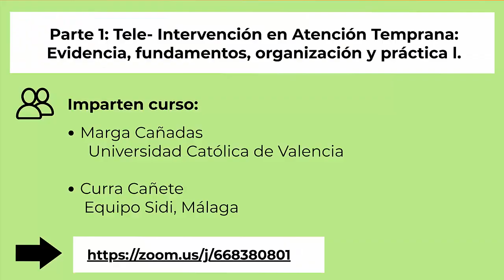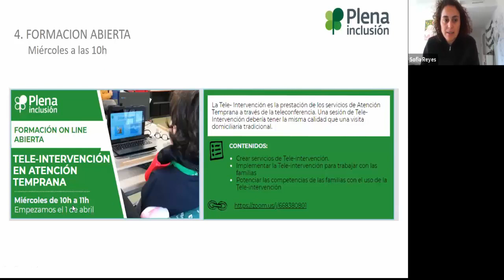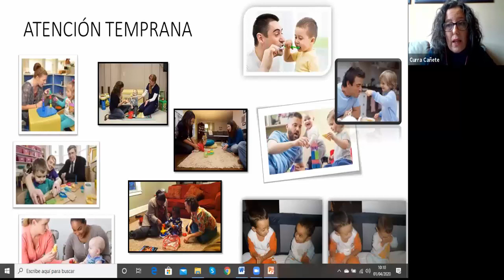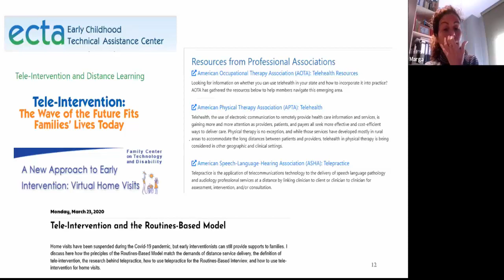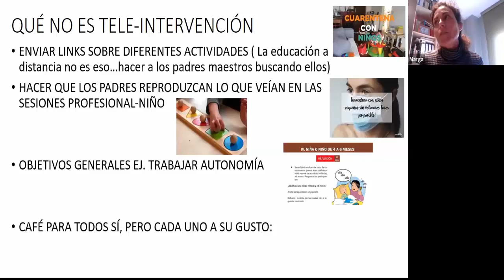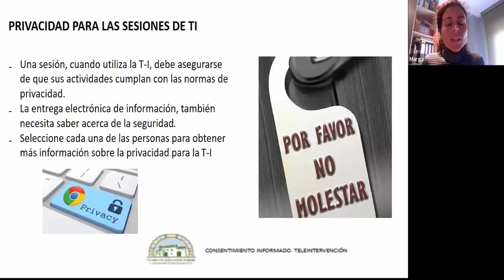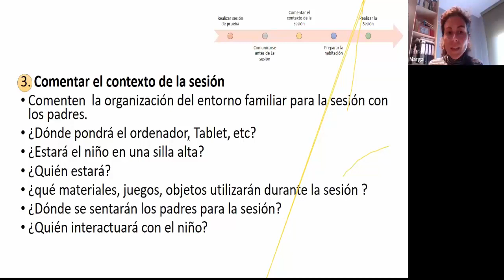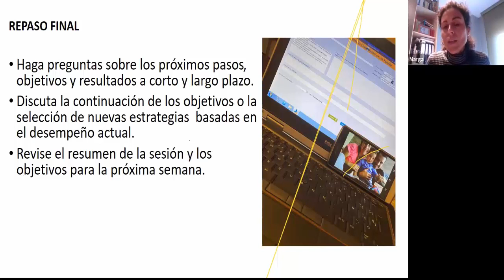Formación de tele intervención de atención temprana. Parte 1 | Plena inclusión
Evidencia, fundamentos, organización y práctica.